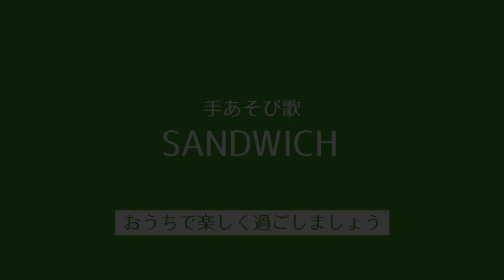finger play song SANDWICH 【Picture Book Boy Ryo Otake】手遊び SANDWICH【絵本男子 大竹龍】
Here’s Ryo Otake, an ehondanshi (Picture Book Boy), demonstrating a finger play song called “Sandwich”!

This is our website of cool guys reading picture books.

★Ehondanshi Concept★

Picture books can take not only your children but you yourself to a magical world.
Why don't you revisit those pleasant childhood moments when someone read to you before you went to sleep?

And then, the next step will be for you to gently read to the children in front of you.

Parenting will definitely be even more fun.

※翻訳

手遊び サンドイッチを
絵本男子の大竹龍さんが実演してくれています！

イケメン男子が絵本を読み聞かせしてくれるサイト
絵本男子はこちら↓↓

☆絵本男子コンセプト☆

絵本は、子どもだけでなく貴方も魔法の世界へ
連れて行ってくれる素敵なツールです。
子どものころ、おやすみ前に読み聞かせて
もらったあの心地よいひとときを
忙しい子育ての合間に少しだけ
感じてみませんか？

そして、次は貴方が目の前の
お子様に優しく読み聞かせて
あげましょう。

きっと子育てがもっと楽しくなりますよ。

絵本　朗読
絵本　動画
絵本　読み聞かせ　朗読
絵本作家
絵本　歌